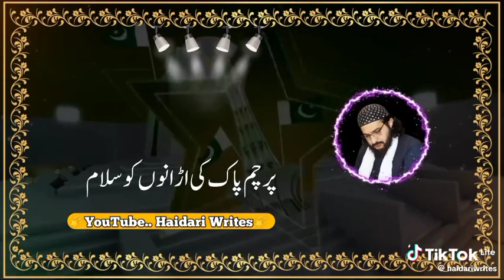Nazm vvv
Naat nazm viral video news sports Health Medicine Hikmat Islam Top trend Baynaat Speech Government America Canada Lahore Pakistan India Dubai Karachi Islamabad Quetta Baluchistan Animal channel Birds parrots Lion snake Nasheed Beard Mufti Taqi usmani zulfiqar naqahbendi Mufti Tariq Masood Manzoor mengal molana Fazalurrehman Muslim league Nawaz Sharif Geo news Aaj express Javed Chaudry Jannat Mirza Sulman khan Wasim Akram Shahid Afridi Baber Azam Shaheen Afridi Naseem Shah Cricket Football Rinaldo Portugal Messi Argentina Pakistan Kapil Sherma show Moodi Jamiat Ulma Islam Pakistan Tahreek e Insaf Tiger Imran khan people party ppp bilawal Bhutto Mufti Hassan Tariq Jameel music audio book facebook YouTube tiktok instagram twitter account number whatsapp status video telegram mobile phone call Center cell phone 📱 laptop hot video Bollywood movie Hollywood movie Radio Pakistan fm100 black people and white blood cell count cbc lipid profile liver function test Creatinine red blood cells platelets Surgery hockey hum news 042 news Islamic song ertugul ghazi turkey Saudi Arabia macca madina Kaaba maajid e nabvi rooza e rasool saw Muhammad Hassan Hussain Multan ptv Apple Store Airpods hand free Samsung Galaxy Note4 Charger tablet iPad Huawei vivo oppo Khatm e nabuwat